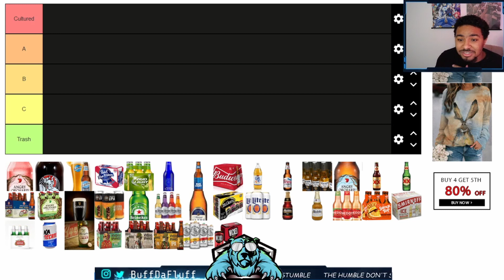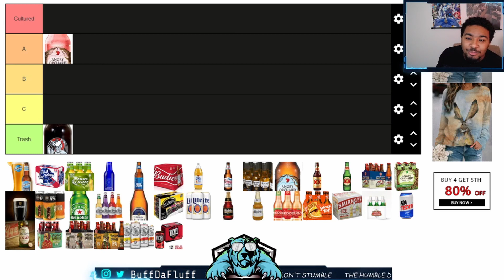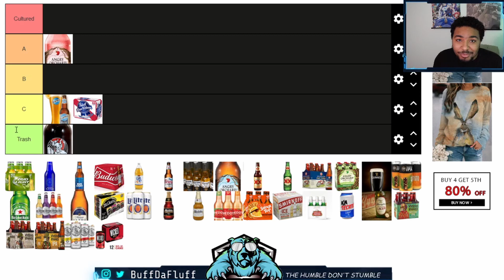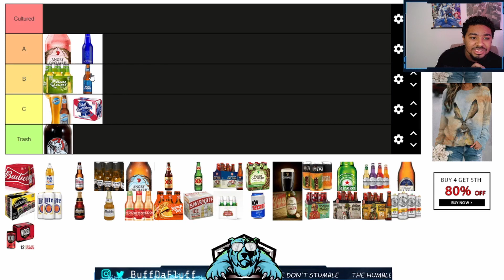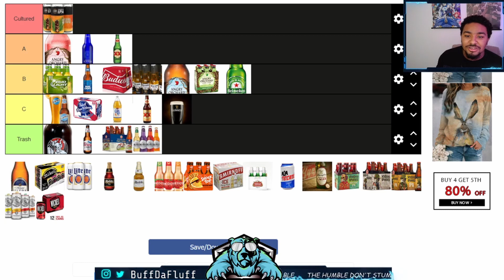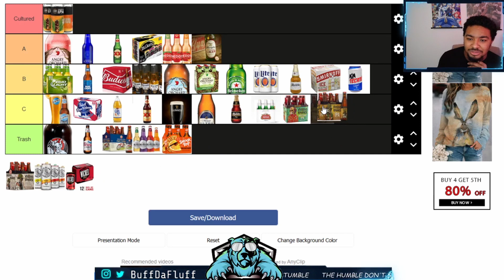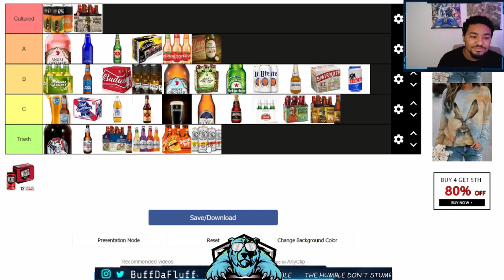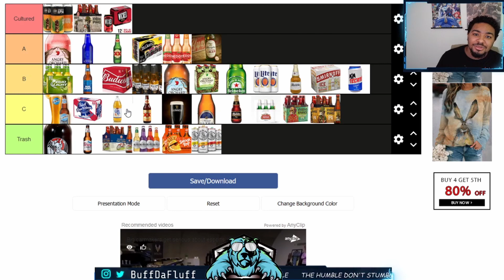The Great Beer & Cider Tier List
The Top Tier Tier List for beer and cider. this list is from the ones i have personally tried multiple times before. Let me know of any others i should try down in the comments below.